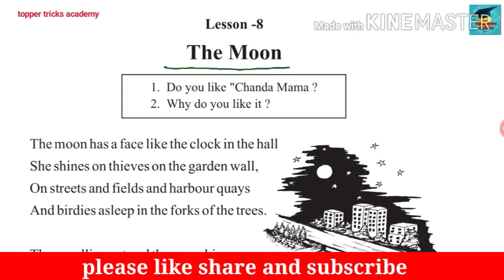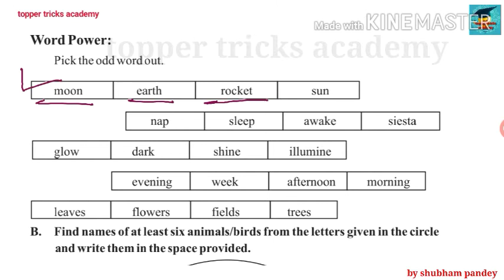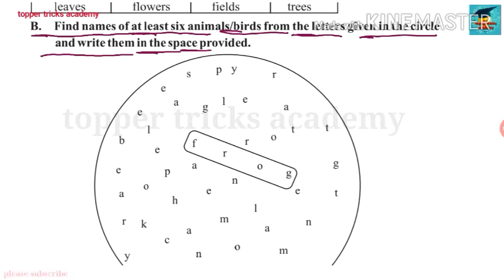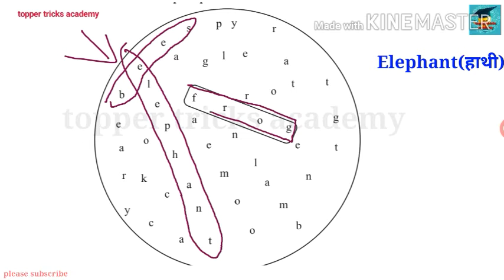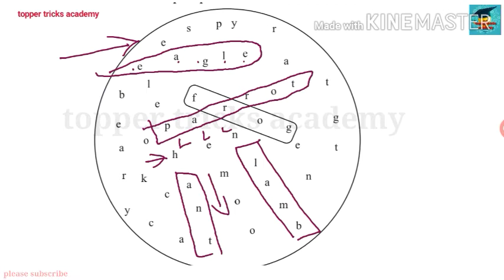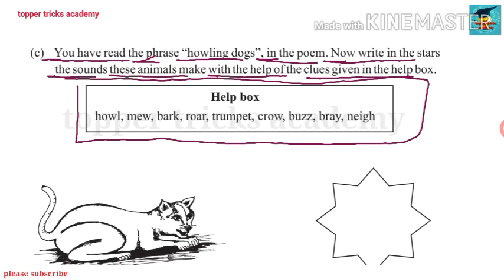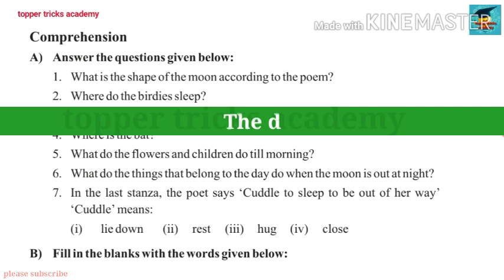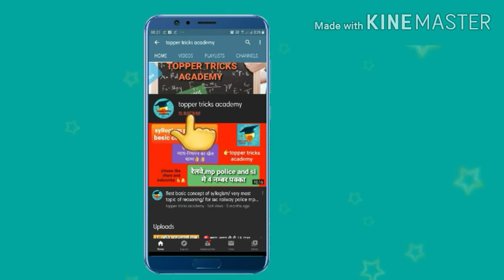🔴ENGLISH Class-8 lesson-8 || MP BOARD HINDI MEDIUM || QUESTION-ANS...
English class8 lessons-8
Angreji kaksha 8
8 class english
digilep mp class 8th
kaksha 8 ki english
Class-8 english lesson-8
अंग्रेजी कक्षा-8 पाठ-8 मध्यप्रदेश बोर्ड
Class8 English mp board 2020-21
Mp board English class8 lessons1
Kaksha8 english mp board